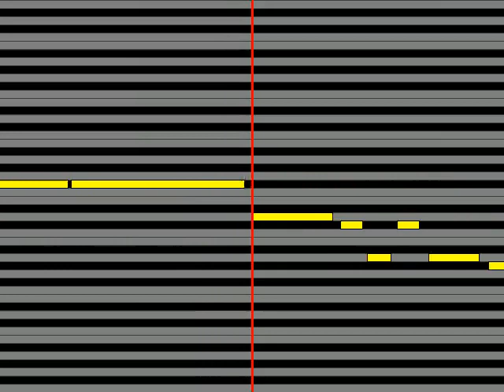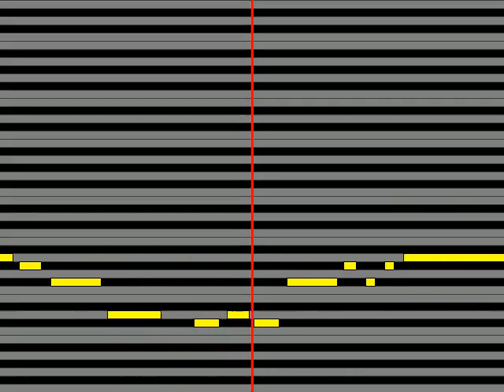【ガイドメロディ】 エドアルド しぐれ雪